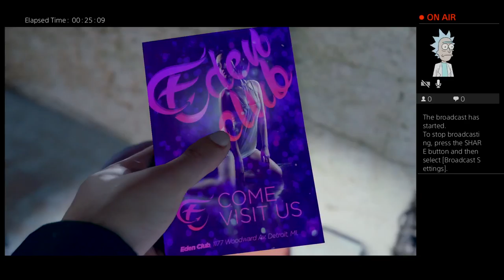Second Detroit become human broadcast